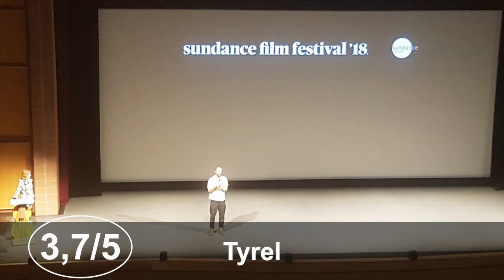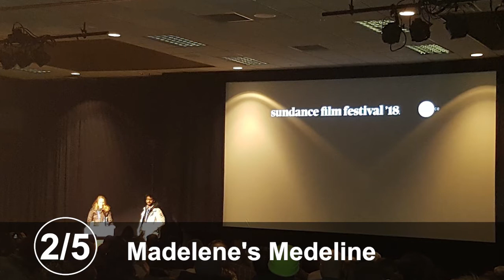Conexão Sundance Dia 7 - Festival de Sundance 2018: Tyrel, Madelene's Medeline, Assassination Nation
Críticas do sétimo dia do Festival de Sundance 2018